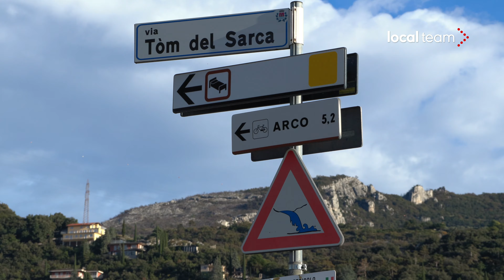Maltempo, fiume Sarca ancora impetuoso all'altezza di Torbole, dove sfocia nel Garda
Nonostante il livello del fiume Sarca sia sceso nel pomeriggio, il tratto finale del suo corso rimane impetuoso. All'altezza di Torbole, in provincia di Trento, dove il fiume sfocia nel Lago di Garda, gli argini sono ancora sommersi e le onde del fiume regalano uno spettacolo suggestivo a chi si trova a passare sul ponte.